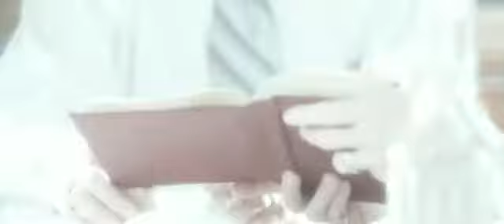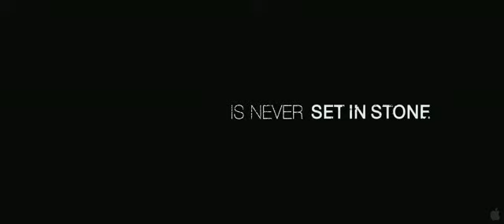Stone Trailer (2010)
A convicted arsonist looks to manipulate a parole officer into a plan to secure his parole by placing his beautiful wife in the lawman's path.